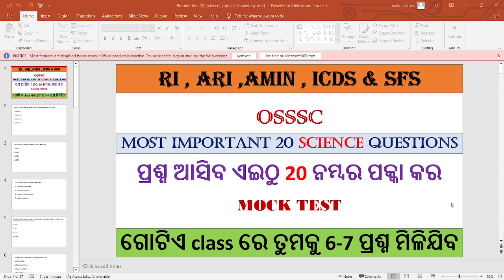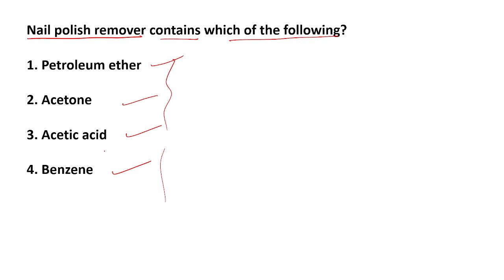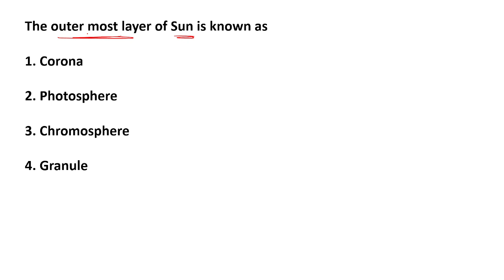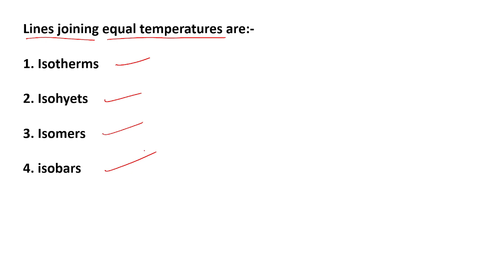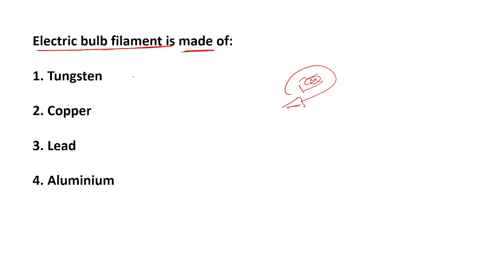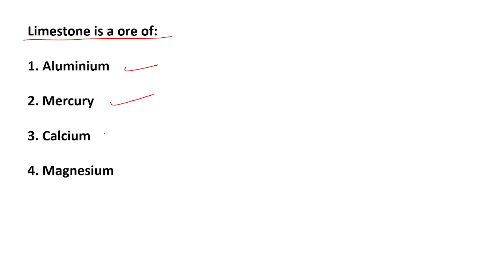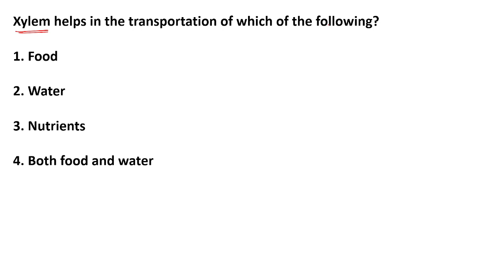SCIENCE for RI, ARI, AMIN, ICDS AND SFS || Score 25 from 25 || with full of energy